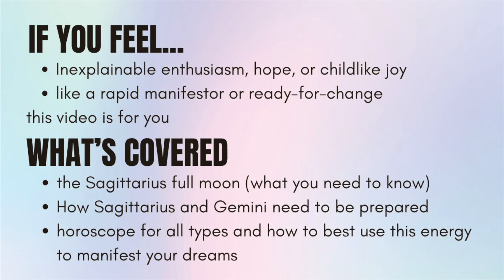You Can MANIFEST ANYTHING RIGHT NOW: Sagittarius and Gemini Most Affected!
⚡️ Join Be The Hero Academy for FREE!
In it, we help you achieve more self love, connection, purpose, abundance, and joy so you can create vibrant health, dream relationships, and abundant wealth!

☀️ LEARN ASTROLOGY = Get The Astrology Bundle!

Free Courses 🧬⚡️

Our Favorite Tools + Resources

☕️ MUD/WTR adaptogens for open third eye!

✺ For Mindset, Self Love, & Chakra Healing, follow:

 / bethehero.academy

✺ For expert Enneagram & Astrology, find Isabelle on Insta:

 / makingmindfulnessfun

✺ Pinterest is Cool Too:

 / makingmindfulnessfun